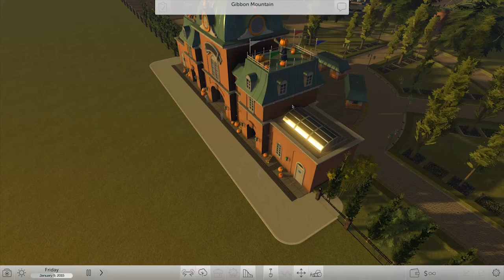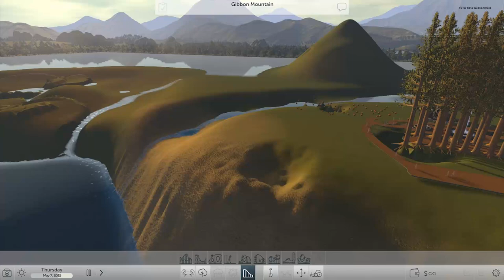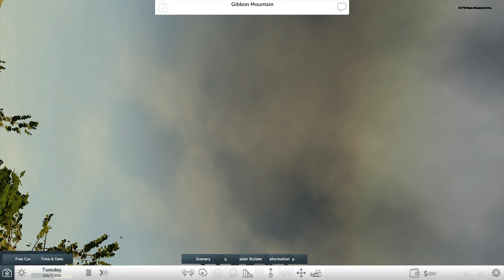Nerd³ Hates... RollerCoaster Tycoon World Beta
A game about beating up my childhood for money.

Merch!